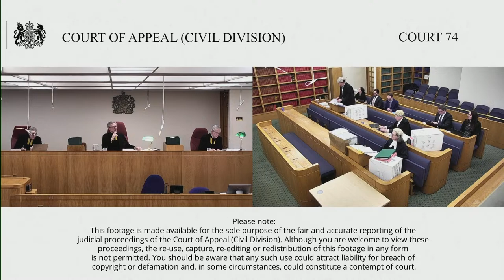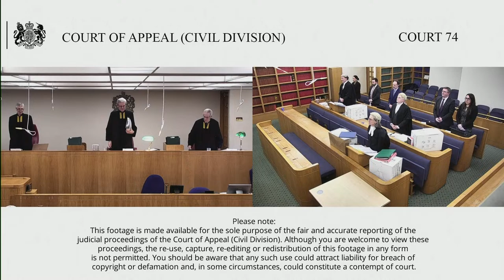Quantum Advisory Limited v Quantum Actuarial LLP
Tuesday 6 – Wednesday 7 February 2024

Sir Christopher Floyd

By Appellants Notices filed on the 18 March 2023, both parties appeal the decision of His Honour Judge Keyser KC sitting in the Business and Property Courts, Intellectual Property List.

HHJ Keyser KC heard the trial of one of a number of disputes that have arisen between Quantum Advisory Limited (“Quad”) and Quantum Actuarial LLP (“LLP”) in the context of the commercial arrangements between them. The present dispute concerned the basis on which LLP is permitted by Quad to use the mark QUANTUM ADVISORY (“the Mark”), the ownership of trade mark registrations that LLP obtained for the Mark and various associated marks, and the ownership of goodwill associated with the Mark.